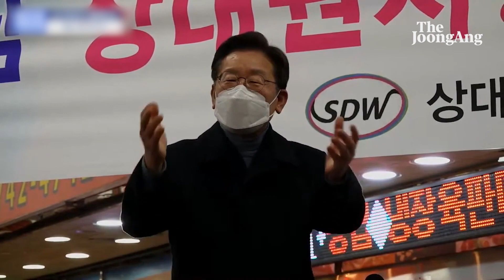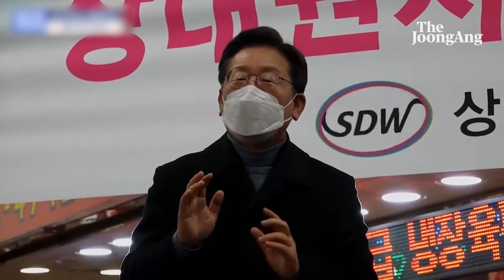부모님 일한 시장서 흐느낀 이재명 "가족들 상처 그만 헤집어달라"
24일 경기도 성남 상대원시장을 찾아 즉석 연설에 나선 이재명 더불어민주당 대선 후보가 눈물을 흘렸다. 이 후보는 유년시절부터 가족이 터 잡고 살았던 성남 지역 유세에선 자신의 가족사를 유독 길게 얘기했다.

상대원시장은 아버지가 청소 일을 하고 어머니가 공중 화장실 이용료를 받으며 생계를 꾸리던 곳이다. 부모를 떠올리며 “밤늦게 끝나고 오면 그 오랜 시간 일하시고 나서도 아들이 퇴근할 때까지 기다려주셨다. 그렇게 열심히 살았다”고 말하는 대목부터 이 후보의 눈시울은 붉어졌다.

자신의 발목을 붙잡고 있는 ‘형수 욕설’ 논란에 대해 거듭 사과할 땐 수차례 목이 메었다. 정신이 온전치 못했던 셋째 형의 성남시정 개입을 막는 과정에서 불화가 생겼고, 형이 어머니에게 했던 욕설을 그대로 돌려주는 통화가 녹음된 것이라는 취지로 설명하던 그는 “공직자로서 욕하지 말고 끝까지 참았어야 했는데, 제가 잘못했다”고 말했다.